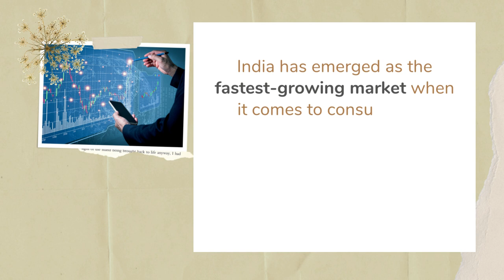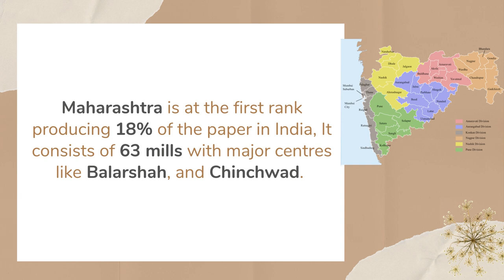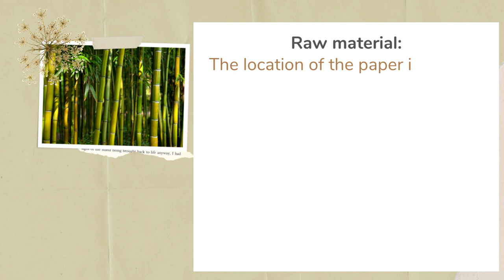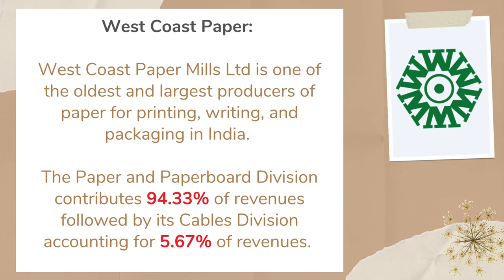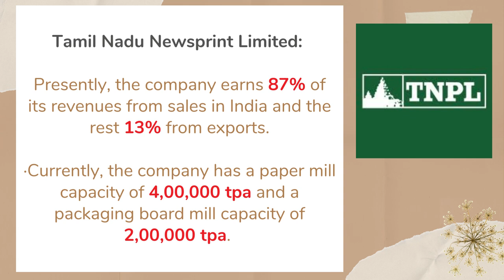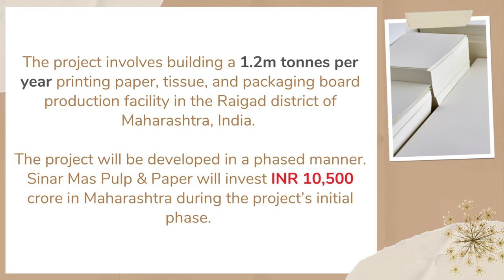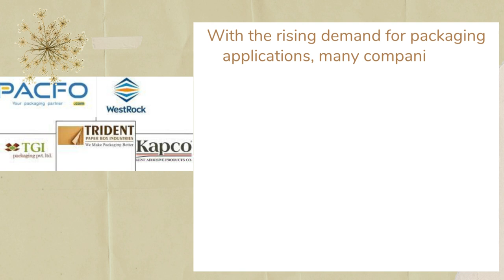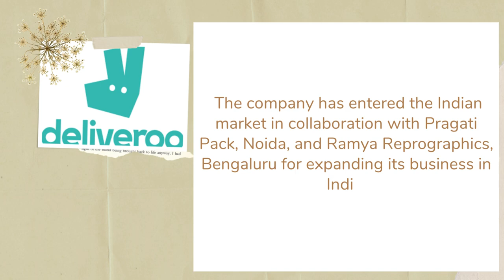Indian Paper industry - Current Status, Key players and future prospects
In this video, we have a deeper look at the paper industry. In this video, we look at the current market, and key players, and do a comparison between various players. How do they compare with the international markets and what are the future prospects for this industry.

The paper industry has a very good run in the last two years or more. The companies are in great health, notwithstanding the bankruptcy proceedings against the erstwhile leading player, Ballarpur Industries Limited.

The industry is poised for growth with multiple growth drivers, which include favorable demographics, growth of E-commerce, education levels ad rising income levels.

Here is a complete list of all our videos on this industry.